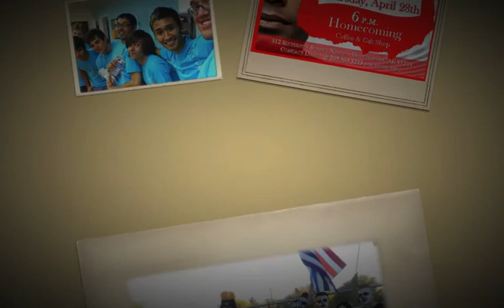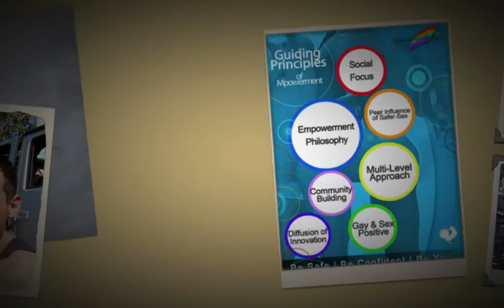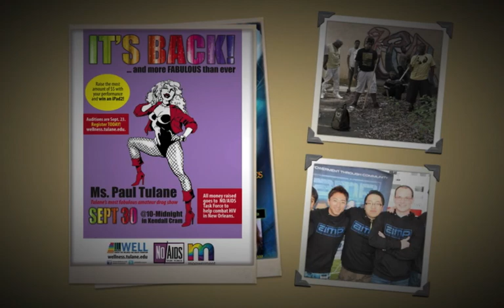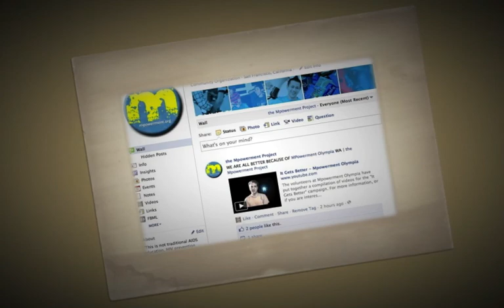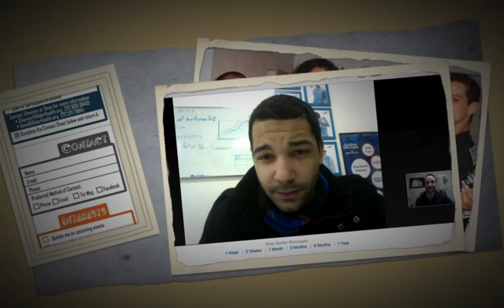Mpowerment Projects 2011 | Year in review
Mpowerment Project Mashup 2011.  Photos of Mpowerment Projects and other innovative programs venue-based-outreach, publicity and events from 2011. Building communities for health, friendship, life.  Featuring:
Mpowerment Olympia | WA
Somos Latinos Salud | Ft. Lauderdale FL
illumenate | Bloomington IN
Anchorage Men's Project | Anchorage AK
Latinos D | New York City NY
inmx! | Spokane WA
United Black Ellument | Dallas TX
Genesis Project | Pocatello ID
M Project | Ft. Lauderdale FL
R.E.C. Boyz | Detroit MI
next | St. Louis MO
Gays & Geeks | Salt Lake City UT
the Mu Crew | Dayton OH
Birmingham Mpowerment Project | AL
N'MPower | Albuquerque NM
G-Spot | Whittier CA
Beyond Identities Community Center | Cleveland OH
Somos OC | Orange County CA
MPowerSD | San Diego CA
Mpowerment Charleston | SC
evolution | Atlanta GA
Bridgemen | San Francisco CA
The Men's Project | Brattleboro VT
Generation L | Chicago IL
Tulane Mpowerment | New Orleans LA
GLAM | Burlington VT
Mpowerment LI | New York City NY
re:vision | New Orleans LA
Mpowerment Lancaster | PA
FUSE | Dallas TX
VMP Vegas Mpowerment Project | NV
Project AS | Porto Alegre Brazil

Mashup audio:
United State of Pop 2011 (World Go Boom) DJ Earworm
E.T. Sucks Hell | Marc Johnce
Born to Express Love (edit) Robin Skouteris